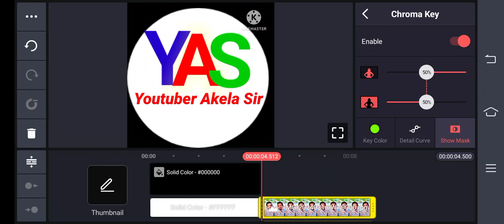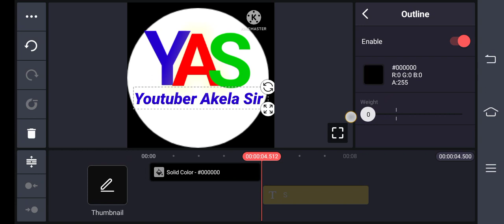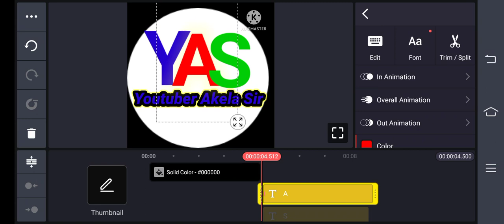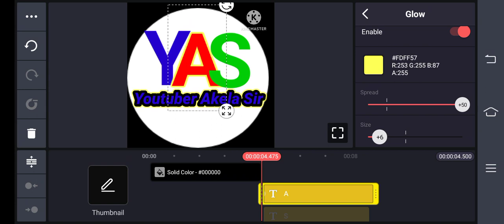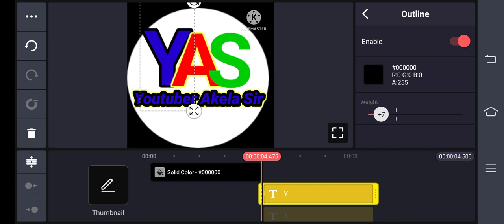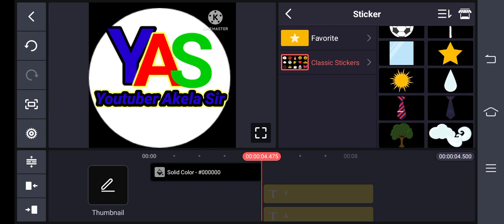kine master se Apne chainnel का logo कैसे बनाएं viral trending searches viral video logo कैसे बनाएं